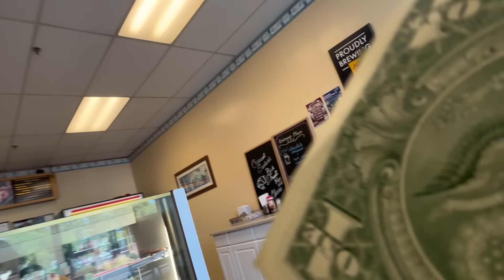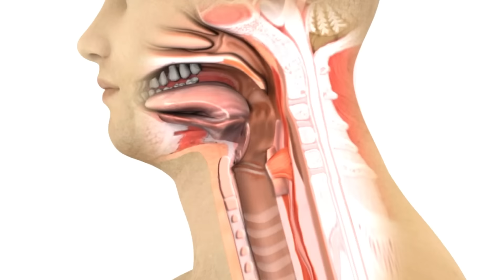8 “Hábitos Americanos" ESTRANHOS para Brasileiros! 🇺🇸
Link para a Mentoria Premium para o Visto de Estudante e Turismo da Moove Vistos